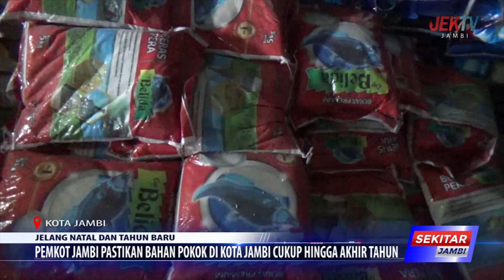PEMKOT JAMBI PASTIKAN BAHAN POKOK DI KOTA JAMBI CUKUP HINGGA AKHIR TAHUN